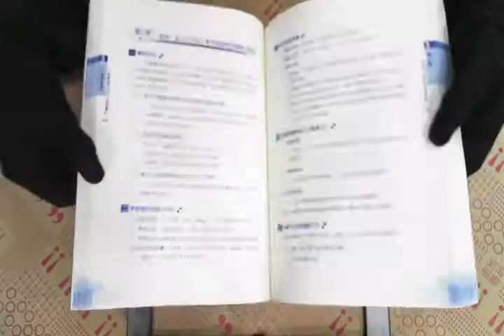TAAZE｜人力資源管理-企業實務導向與本土個 ... 二手書書況 9789862260036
TAAZE｜讀冊生活網路書店「人力資源管理-企業實務導向與本土個案實」，找二手書請至